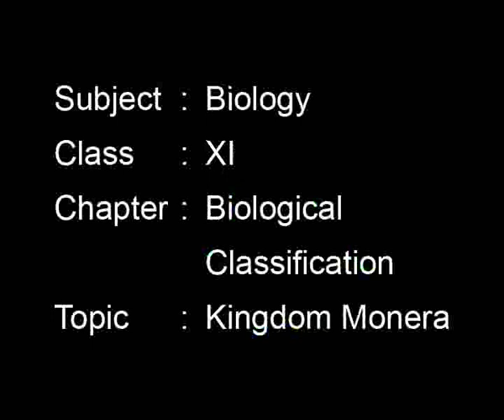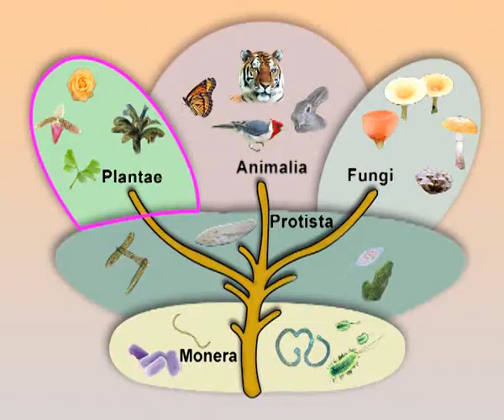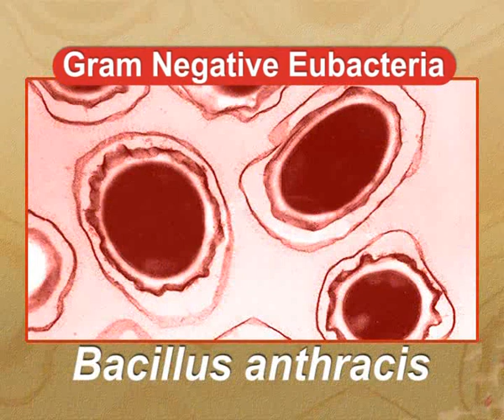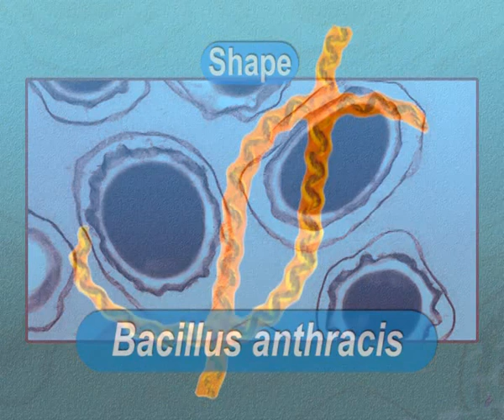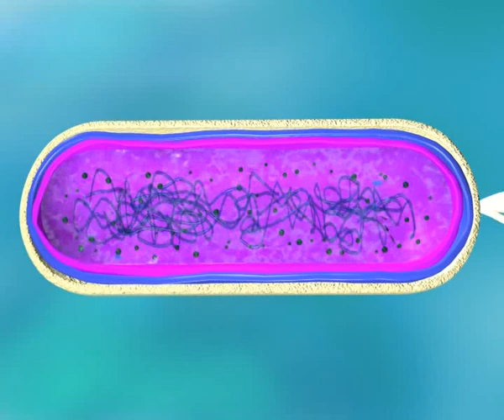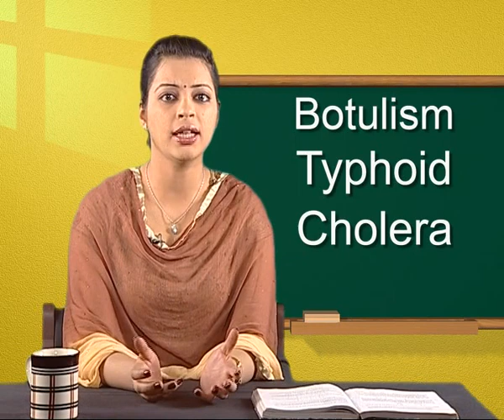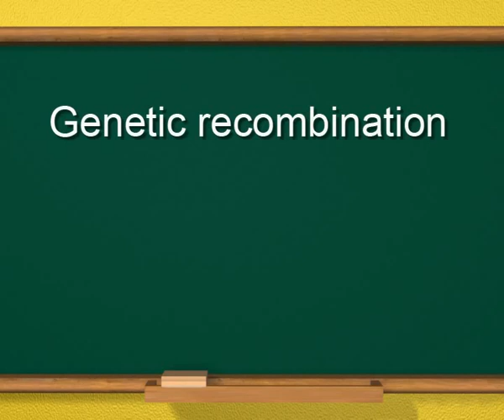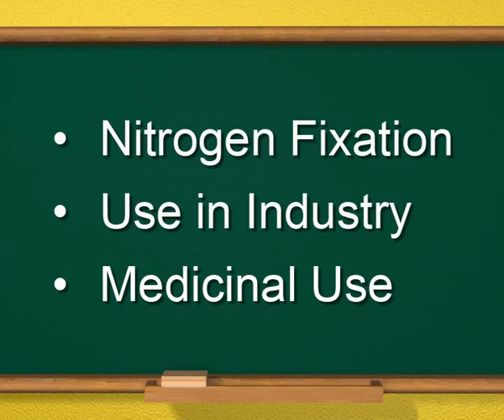Biology c11 j 31 KINGDOM MONERA jill p1